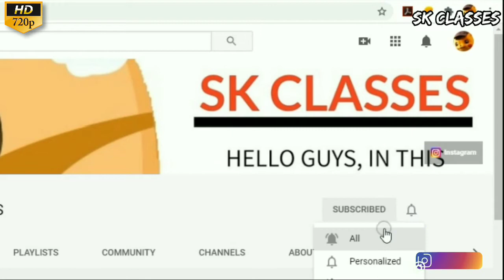Linear and Homogeneous Criterion for Integral equation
How to decide the given integral equation is Linear and Homogeneous functions

IF the degree of u(x) is linear which is present  inside the integral equation then the linear equation is said to be Linear.

IF the value of F(x)=0 is in the standard form of integral equation then it is said to be homogeneous function.

The homogeneity property:
If we set f(x) = 0 in Fredholm or Volterra integral equation of the second kind
given by (9) and (12), the resulting equation is called a homogeneous integral
equation, otherwise it is called nonhomogeneous or inhomogeneous integral
equation.

The linearity property:
As indicated before, the unknown function u(x) in Fredholm and Volterra integral
equations occurs to the first power wherever it exists. However,
nonlinear Fredholm and Volterra integral equations arise if u(x) is replaced by a
nonlinear function F(u(x)), such as u2(x), u3(x), eu(x) and so on.

classification of integral equation
classify the integral equation as a Volterra, Fredholm, linear and homogeneous
Criteria to show that given integral equation is linear
Criteria to show that given integral equation is homogeneous